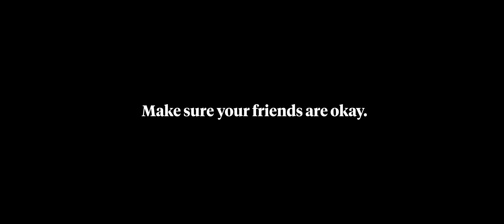Stay Over - Happy ( Official Video )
Directed by Bobby Hanaford
Video Produced by Cocoon Malibu

Follow Cocoon!